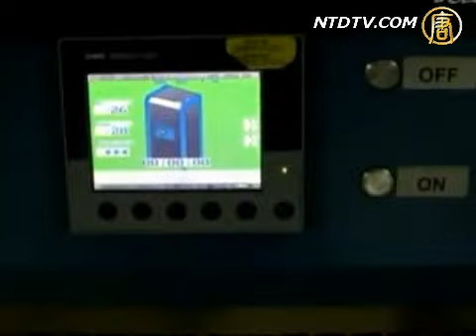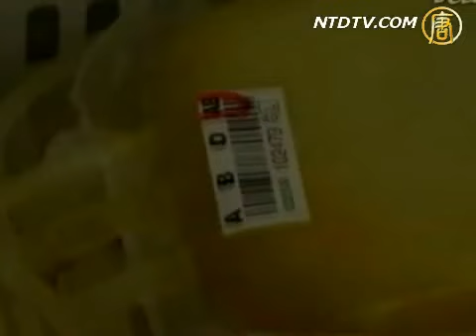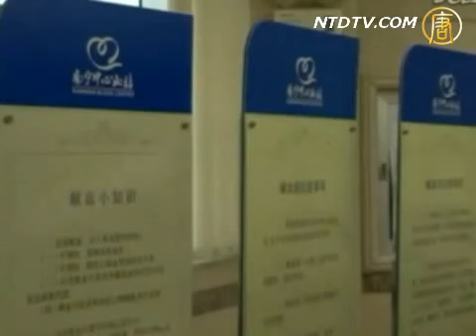【中国禁闻】中国血站采集血浆治疗甲流遭质疑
【新唐人2009年12月28日讯】中国大陆许多政府运营的血站，最近从痊愈的甲流患者身上大量采集血浆，以备提取血清治疗重症或危重甲流患者。血清治疗方法的安全性和有效性受到专家质疑。90年代，成千上万中国民众也因为输血而被传染爱滋病毒。

其他推荐:
《神韵》2010全球巡回演出
Best Show! 神韵艺术团世界巡演